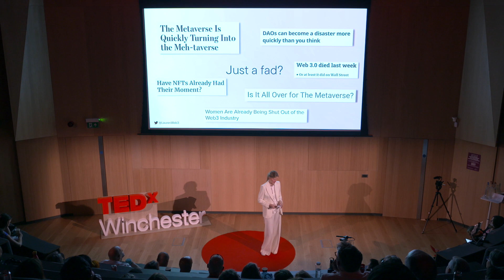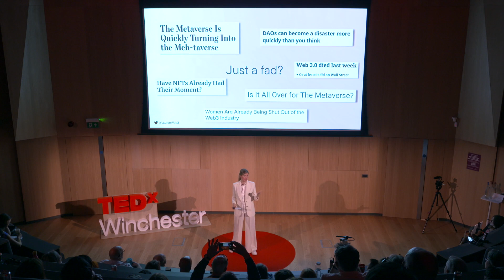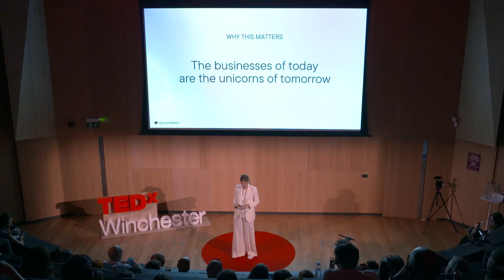How to build a better internet | Lauren Ingram | TEDxWinchester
Lauren fell down the Web 3.0 rabbit hole unexpectedly in 2021 and pivoted her career to focus on all things blockchain, AI, NFTs and the metaverse. In her talk, Lauren busts some of the myths surrounding Web3, and encourages us to think about how we can reimagine the internet to be more equitable. Women risk being left behind in the next major technological revolution, so now is the time to act. Lauren Ingram is a marketing leader and podcast host turned entrepreneur, having founded Women of Web3, a community with a mission to educate as many women as possible about the world of Web3: NFTs, cryptocurrencies, blockchain and the metaverse. Throughout her career Lauren has spearheaded programs aimed at improving gender equality in male-dominated fields, including leading Meta’s multimillion dollar program for female entrepreneurs, SheMeansBusiness. This talk was given at a TEDx event using the TED conference format but independently organized by a local community.